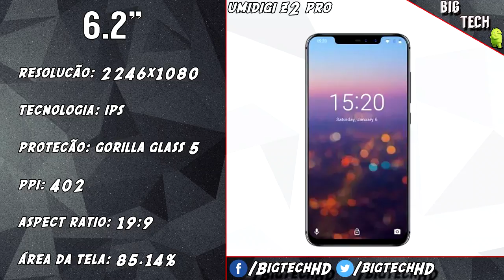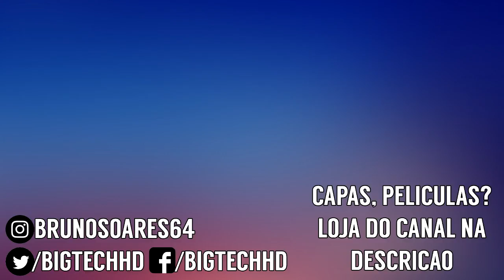Umidigi Z2 Pro PT-BR | Finalmente o helio P60 chegou, 6GB de RAM e 128GB | Preview | BigTech